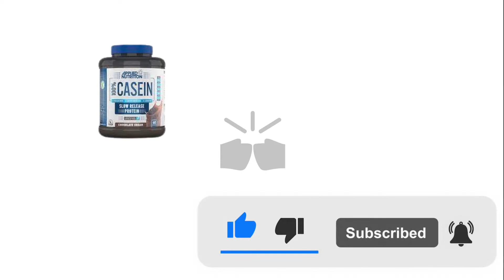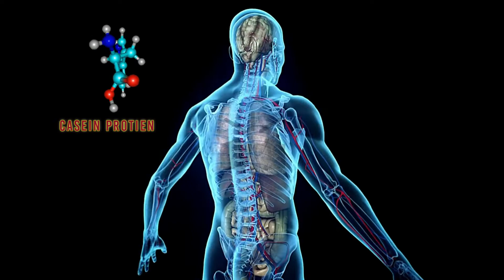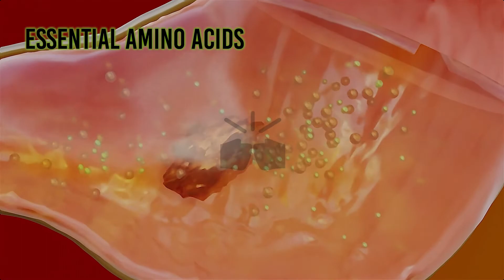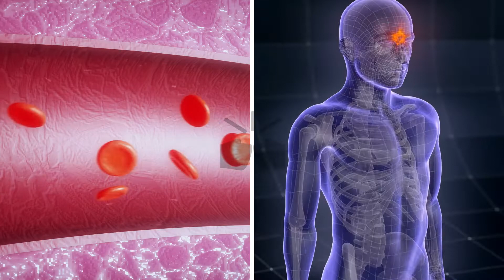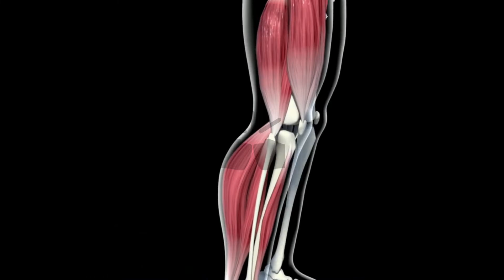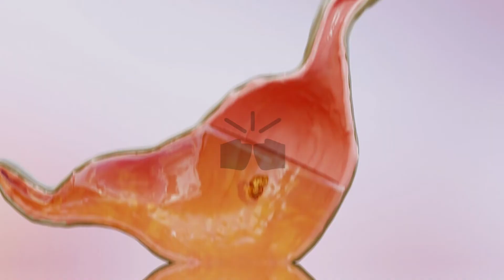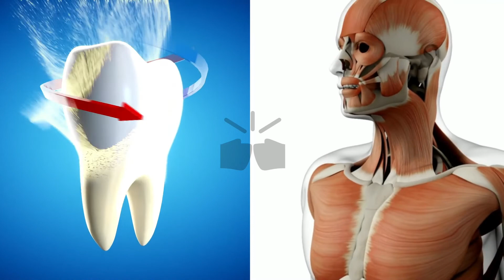5 Benefits Of Casein Protein Everyone Should Know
5 Benefits Of Casein Protein Everyone Should Know

Proteins are one of the vital components needed by the body to build strong muscles and overall body structure. In this regard, you might find confused since there are too many protein products on the market and choosing one for you might seem perplexing. If that is the case, we can help you find if casein protein is suitable for you. Well, to give an overview of this diet supplement, it is a dietary protein that is not easily digested in the body. In fact, it is digested very slowly which makes it an excellent choice for those who want to build their muscles. Other than that, casein protein has multilateral advantages for your body. Let’s get to know this protein a little.